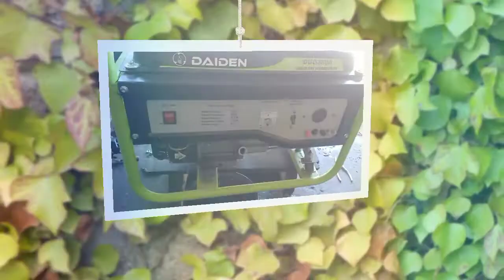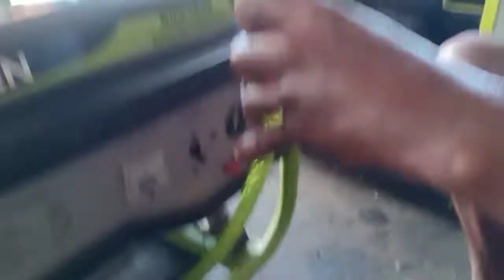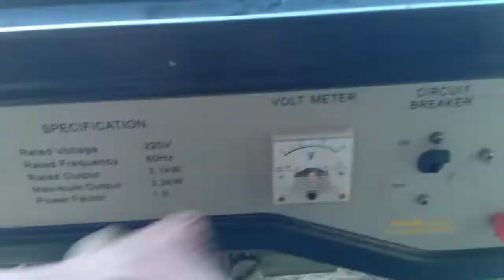7.5hp gasoline generator/UMAANDAR PERO PALYADO??repair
salamat po da panonood guyz.
👉🔔👈pindutin pra sa notification
thankz and godbless.♥️♥️